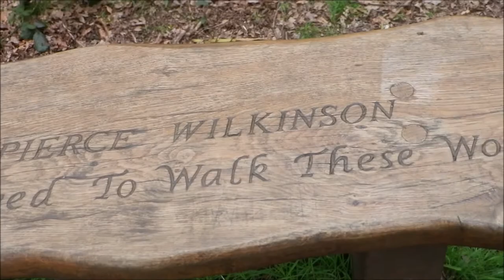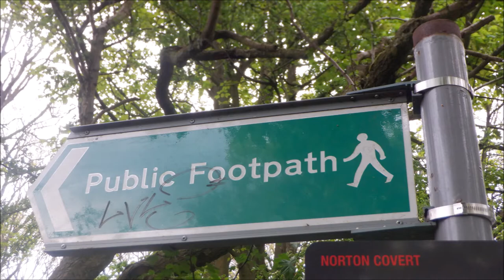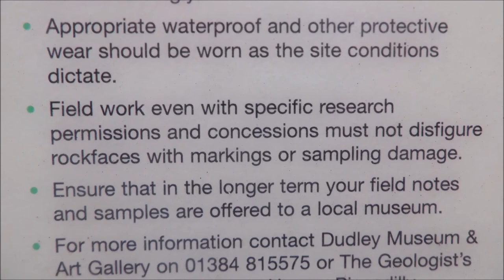Norton Covert near Stourbridge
an abandoned sand and gravel pit is now an important geosite within the geopark for geosciences, geotourism, and geoeducation, or a nice walk around the woods.